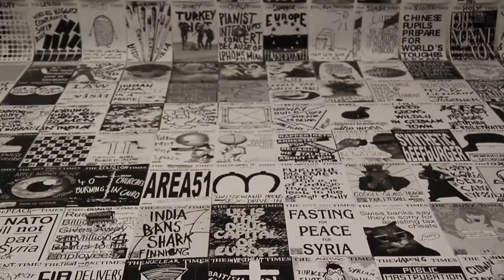Love Foundation - Arts Exhibition 2013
Artist Line-up:

strassenkoeter/ Marius Jopen / Jasper van Doorn / Melanie Fischer / Sarah Fischer / Pop Corn / Triumph Odita Illustrations / Stefan Fincken